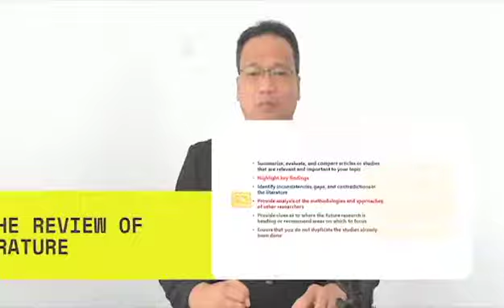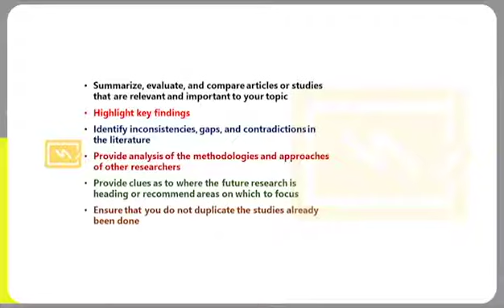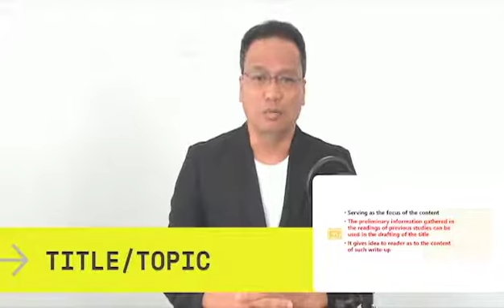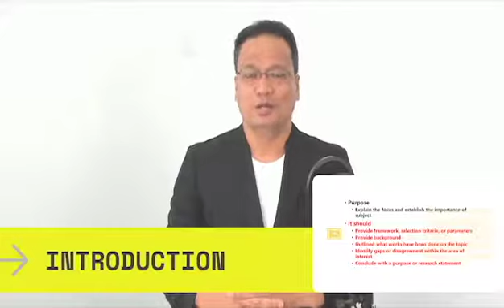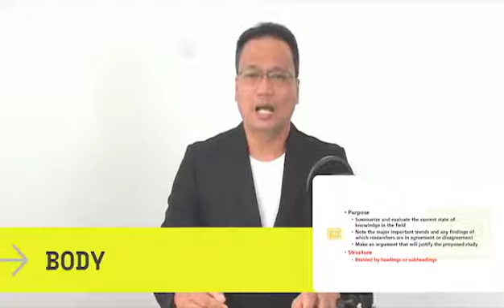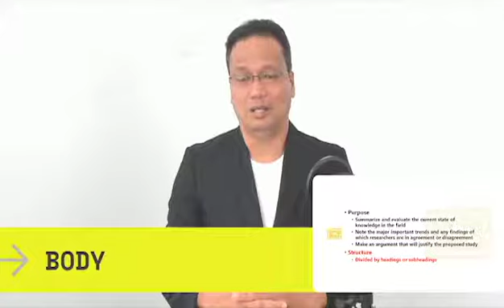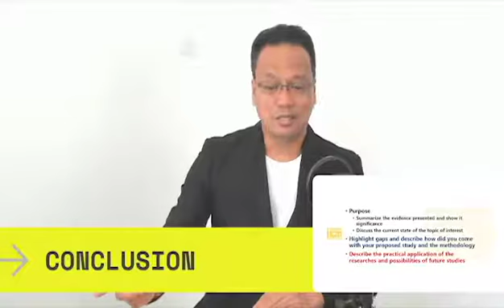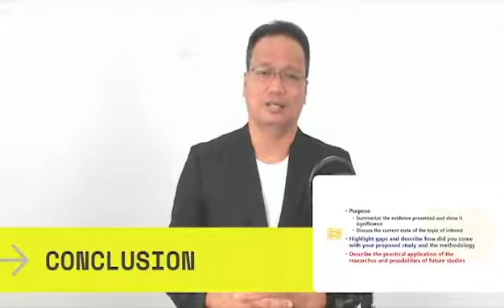How to write for an effective review of related literature?